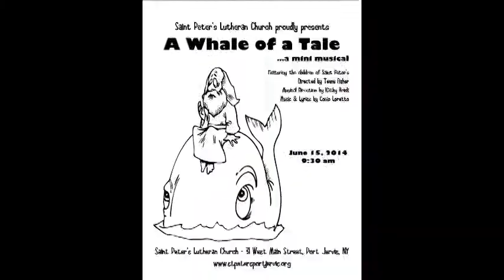A Whale of a Tale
A mini musical presented on June 15, 2014 at 9:30 AM

featuring the children of

St. Peter's Lutheran Church

Directed by Teena Fisher
Musical Direction by Kathy Brink
Music & Lyrics by Conio Loretto
Video by Kurt Brink